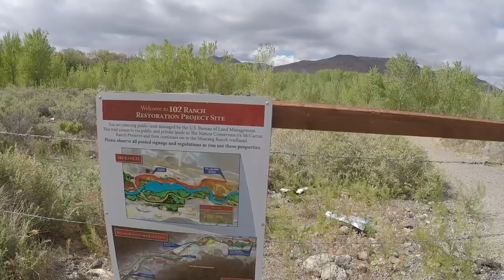Battling Adversity on the Nevada Truckee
With snow falling in the mountains, I headed out east to fish the Truckee River and try to dodge the bad weather.